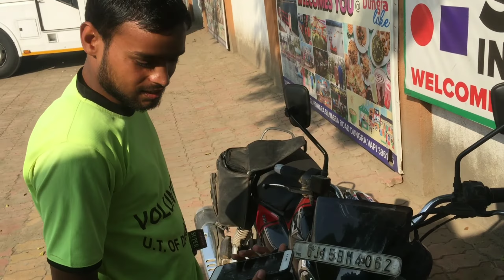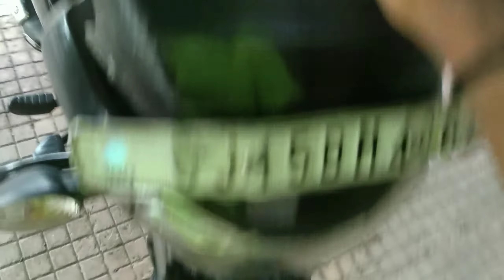Phone 📱auto ricksha k niche agaya 😱 @Aanandkpvlogs